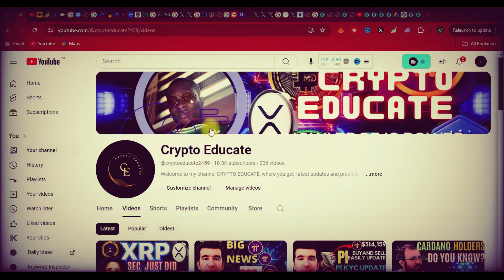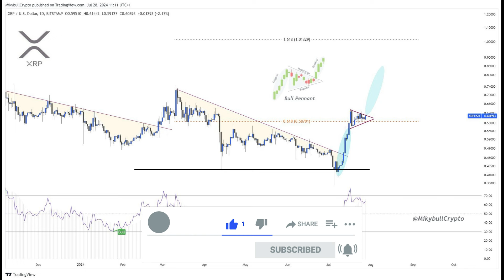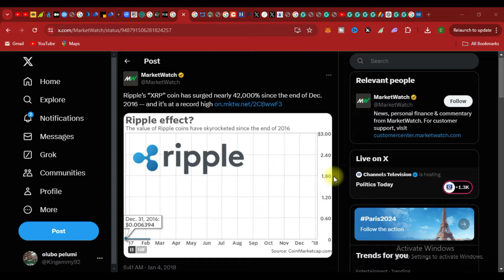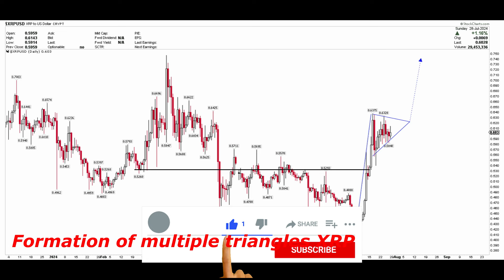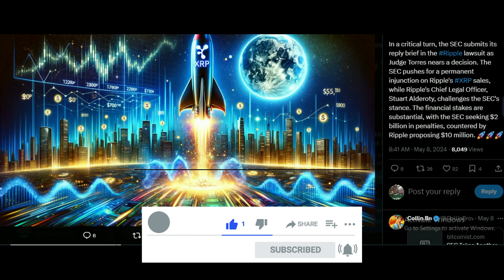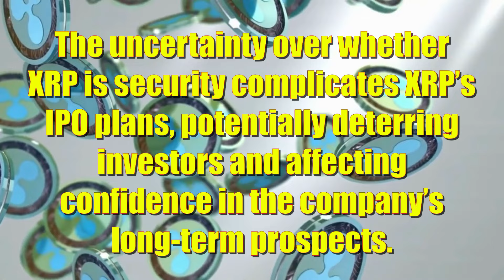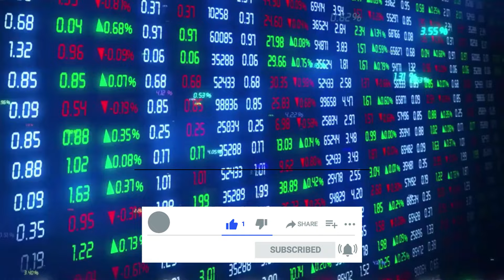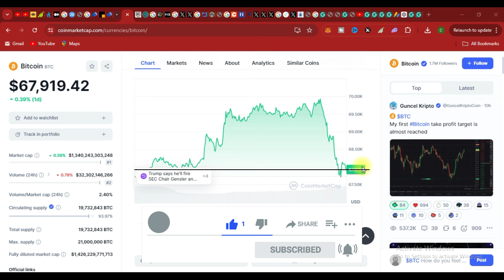XRP NEW UPDATE: RIPPLE VS SEC | XRP PRICE Major BREAKOUT | XRP PRICE PREDICTION | BITCOIN NEWS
XRP RIPPLE NEW UPDATE TODAY; The ongoing legal battle with the SEC and regulatory uncertainties significantly impact XRP's price, creating market volatility and influencing XRP's future trajectory. XRP's price approaches the apex of a triangle pattern and looks for signs of a potential breakout amid regulatory scrutiny. FIND OUT MORE!

For the latest updates on the lawsuit and its resolution, I recommend checking recent news, sources or Ripple's official statements.